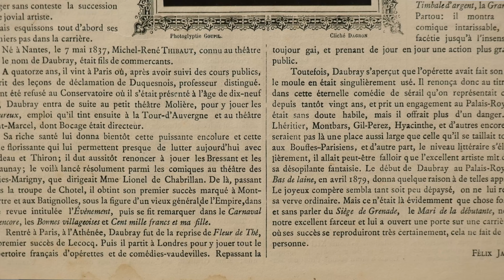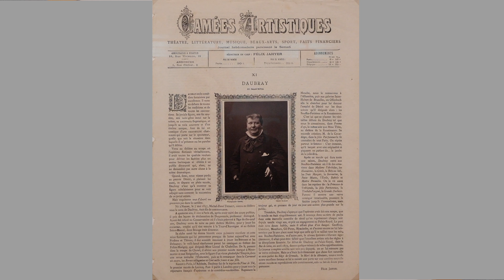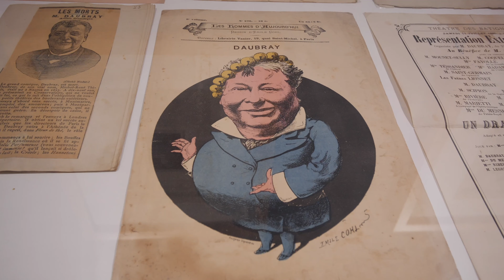Raúl Hevia CDIS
DAUBRAY                                                                                                                                           FOTOBIOGRAFÍA DE UN ACTOR                                                                                                                       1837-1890